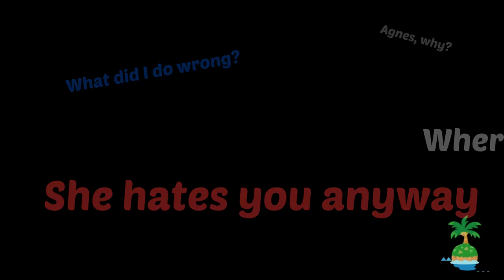She Wants To Leave?!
After all we been through Agnes pops the question on me… What do I say?!